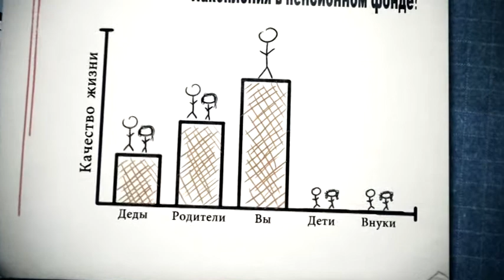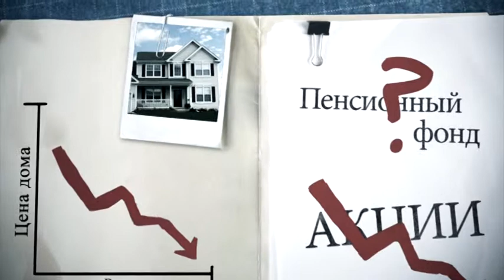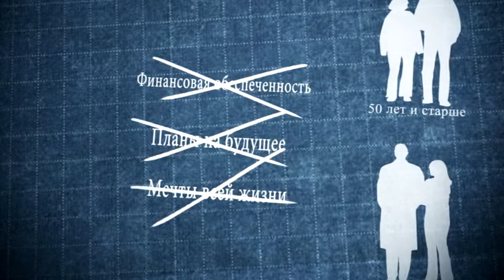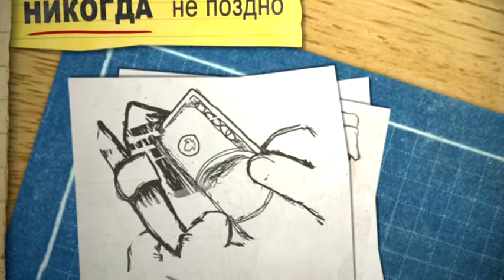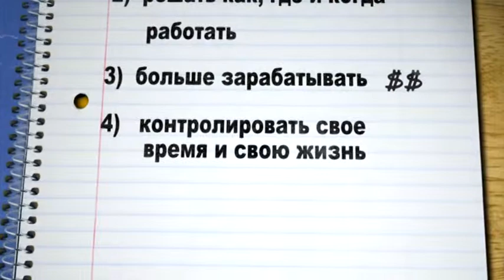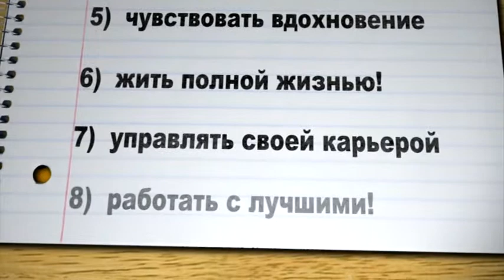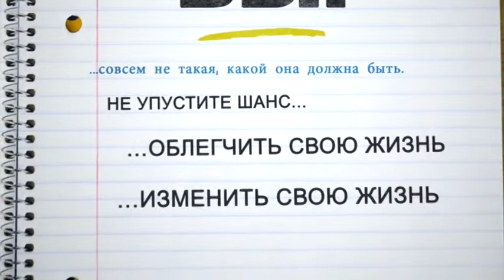Ты хочешь изменить свои стиль жизни ?